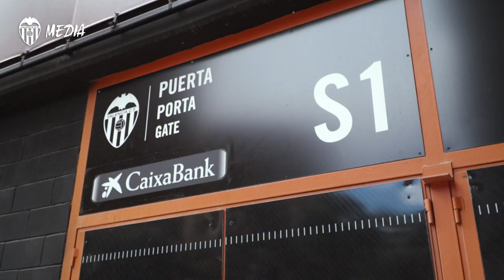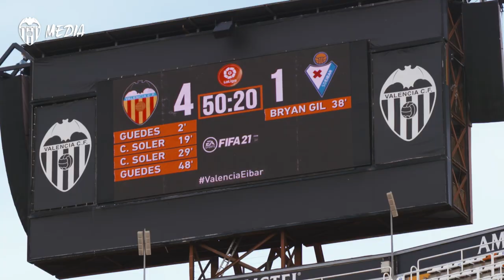JOSÉ VICENTE CAVERO, EL PRIMER VALENCIANISTA QUE VOLVIÓ A PISAR MESTALLA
Mestalla volvió a abrir sus puertas al público 442 días y José Vicente fue el primer valencianista en entrar al estadio.

José Vicente Cavero was the first fan to take his seat for the game against Eibar -the first match with fans in attendance since February 2020.